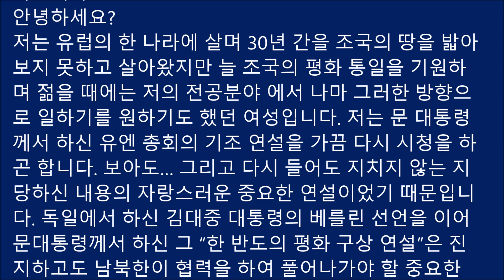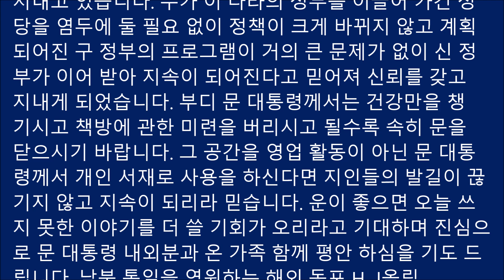평산 책방 문재인 대통령님께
나는 문 대통령의 여러 연설 들을 관심을 가지고 경청을 하였다. 왜냐하면 한국의 평화적 통일을 위해 중요 하고 설득력 있는 진지한 내용이었기 때문이었다.
그래서 이번에 전에 쌓아 오신 중요하고 좋은 이미지를 흐려지게 할 수 있는 평산 책방에 관한 건의를 조심스레 해 보기로 했다. I listened with interest to several of President Moon’s speeches. Because it was important, persuasive, and serious content for the peaceful unification of Korea.
So, this time, I decided to carefully make a suggestion regarding Pyeongsan Bookstore, which could tarnish the important and good image that was previously built.